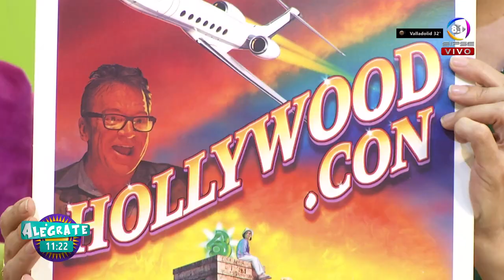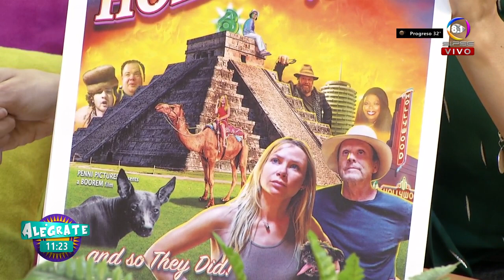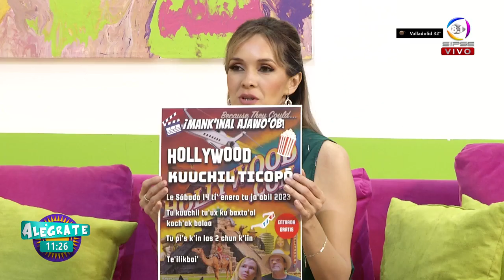alegrate 10ene entrevsita 1 Hollywood.con movie interview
Alegrate 10ene entrevsita 1 Hollywood.con movie interview on sipse